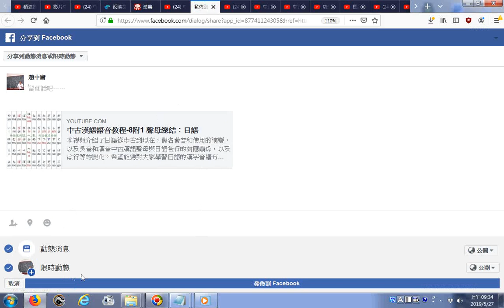推薦 中古漢語語音教程 8附1 聲母總結：日語01